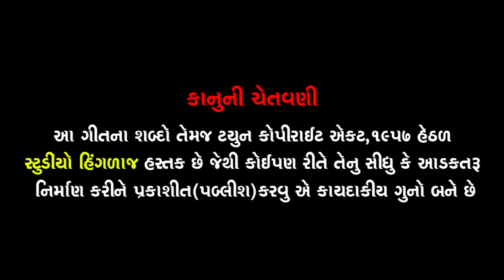આંગણ તલાવડી ને પાળે જાંબુડા// Aagan Talavdi Ne Pale Re Jabudo || Gulabben Patel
studio Hinglaj Presents:-
Album:-Aagan Talavdi Ne Pale Re Jabudo
Singer:-Gulabben Patel
Lave Stup:-Ramesh s Mer
Artist;-
Music directorl:-
Producer:-RAMESH S MER
Label:- Studio HINGLAJ MO.9898122967